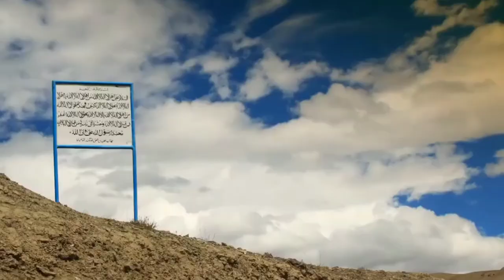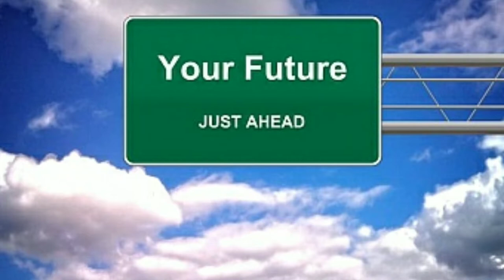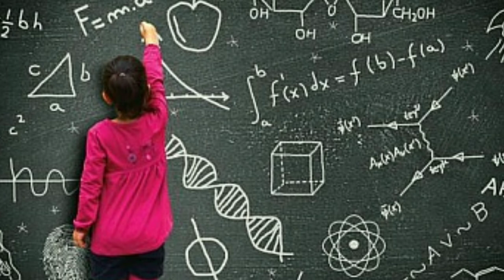Imegination | The Power Of Human Being | in Hindi